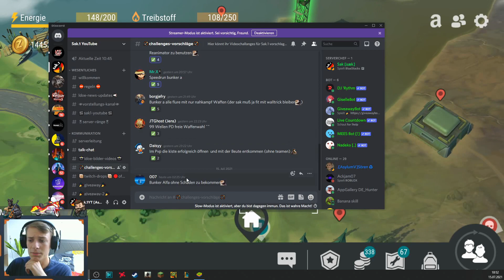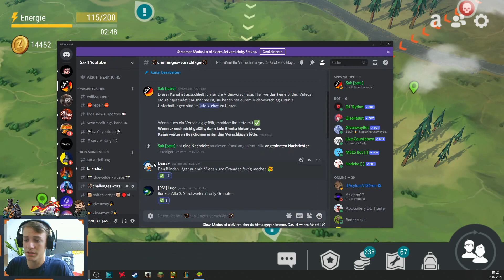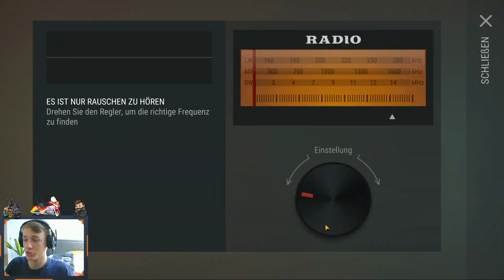GESCHÜTZ und CHOPPER BAUPLAN in RAIDBASIS fertigstellen! | LDOE 1.18.3 Deutsch/ German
Salut Leute!
Habt ihr euch schonmal gefragt, ob man eigentlich Baustellen und Baupläne in Raiderbasen fertigstellen kann? Ja? Dann bekommt ihr in diesem Video eure Antwort - versprochen :)!
Dazu wird heute noch eine Communitychallenge bestritten. Minen und Granaten vs. THE BLIND ONE!
Also los geht's.
💥Großen Dank an meine Kanalmitglieder:💥
- Elias
- lucas21k